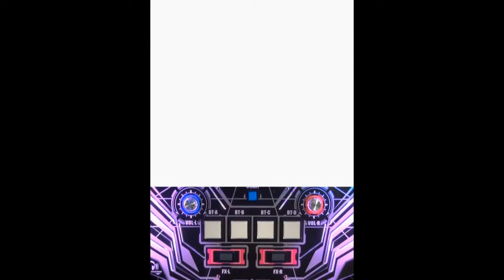[SDVX II] Xross Infection (EXH) + アシストチク(ハンドクラップ) Assist Tick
Xross Infection

EXH-15

Assist tick made with the help of K-Shoot Mania

Hope it will helps your game play.

if there are any errors, please inform me.
If you have any requests for assist ticks, please tell.